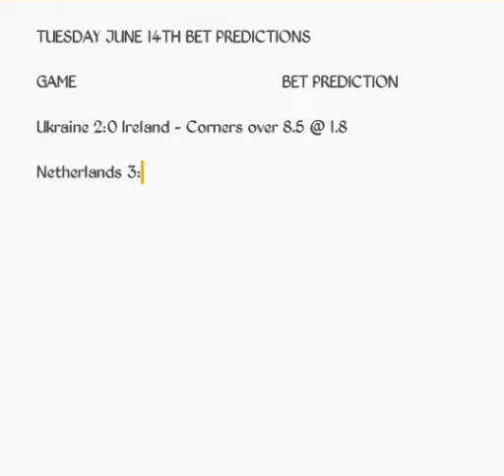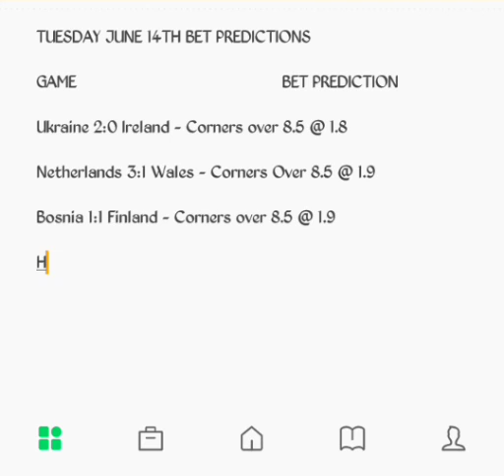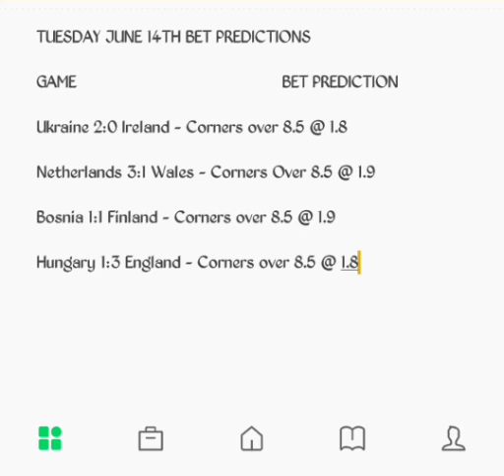JUNE 14TH BET PREDICTIONS 2022